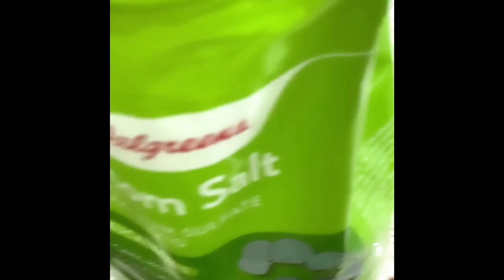Breastfeeding Problems: Clogged Milk Ducts | Best Home Remedies That Really Works!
Clogged Milk Ducts | Best Home Remedies| It Really Works! home remedies that relieves clogged milk ducts.

Breastfeeding 101: In this vid I share my experience, how I obtain a Huge Breastmilk Stash, Pumping milk techniques, & how to Transition baby to Formula or transition baby to Bottle. How to pump and store the milk. Breastfeeding Routine

PRE PREGNANCY CLOTHES TRY ON VS POSTPARTUM TRY ON 🤣 | HUGE Pregnancy Belly Bump Before & After. 3 MONTHS POST PREGNANCY VS PRE PREGNANCY TRY ON HAUL

PRE PREGNANCY CLOTHES TRY ON 🤣 VS 5 WEEKS POSTPARTUM BELLY | HUGE Pregnancy Belly Bump. I’m trying on my pre pregnancy clothes. I feel like I’ve never seen someone my size with a huge belly bump like this lol...this is the biggest pregnant belly I’ve ever seen and carried. I was 34 weeks and 1 day pregnant while recording this vid.

3 hours Glucose test results, anemia test results, thyroid test results, Down syndrome test results, ultrasound, 1 of 5 biophysical profile ultrasound to assess your baby's well-being.

33 weeks belly bump. This is our first time doing a pregnancy belly  cast, although this is our third pregnancy . Lots of cool things this time around. It was fun, nice lil couple activity lol. Happy Valentines Day!

32 WEEKS PREGNANCY UPDATE Pt.2 | 3 Hours Glucose Test from Hell! Belly Shot . I redid lots of tests (NIPT test during pregnancy, thyroid hormone levels, and baby size etc. )

31 WEEKS PREGNANCY UPDATE | Third Trimester what to expect , Baby Moves in Belly, Belly Shot, Too much Amniotic Fluid, level 2 ultrasound, pregnancy symptoms & more. My last week being 7 months pregnant! Now I’m in my 8 months pregnant.

30 WEEKS PREGNANCY UPDATE | massive pregnancy belly ...The Third Trimester is moving along quickly! In this update I share my pregnancy discomforts such as heartburn, acid reflux , belly shot, belly bump at 30 weeks, and baby update at 30 weeks.

26 WEEKS PREGNANCY UPDATE!!!  I got my Glucose Test Results. I also share baby moving in belly at 26 weeks pregnant, & my Baby Belly. 26 weeks belly bump, and glucose test during pregnancy.

Yes I feel like my stomach is the biggest pregnancy belly ever at 26 weeks. Here’s my 26 weeks pregnancy update and I share baby moving in my belly. Hope you enjoy this vlog.

I’m half way through my pregnancy!! Here’s my 21 WEEKS PREGNANCY UPDATE | Quad Screen Results, Ultrasound, 21 weeks Belly Bump

TESTING OLD WIVES TALES GENDER PREDICTION | BABY BOY OR GIRL??? Chinese gender prediction test, acne or not, sweet or sour cravings, String for ring test to determine baby gender...

I HEARD MY BABY’S HEARTBEAT FOR THE FIRST TIME & I CRIED FOR ICE CREAM | 15 Weeks Pregnant

Do you love snacking, healthy snacking? Here's $20 worth of FREE SNACKS on me. And the prices are low! Thank me later.